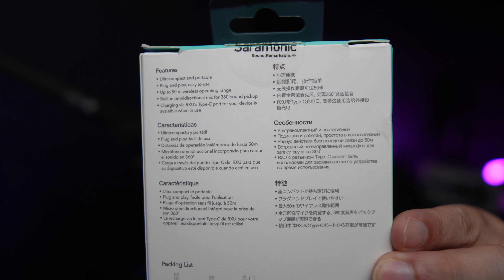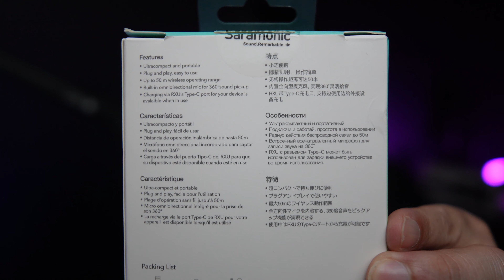BEST Wireless Mic for Android l Saramonic Blink Go-U2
PRODUCT DESCRIPTION:
The Blink Go system is an ultracompact and portable 2.4GHz wireless microphone system, compatible with mobile devices. It features automatic pairing and selectable noise cancellation, ideal for live streaming, vlogging, and other audio capturing applications.

Track: JJD & Division One - Somebody Like Me (feat.